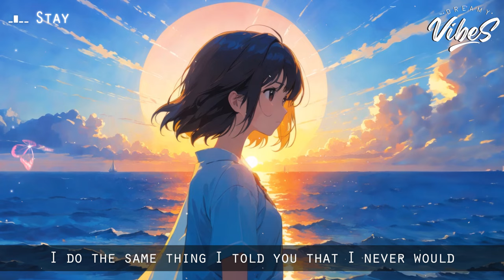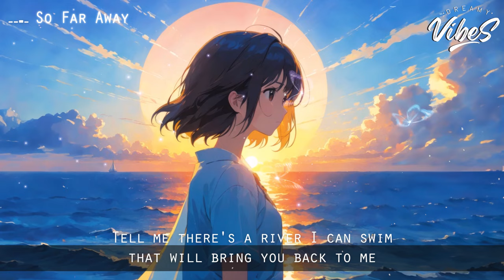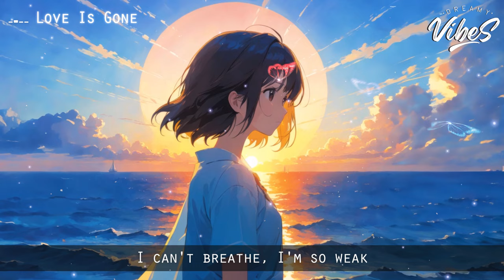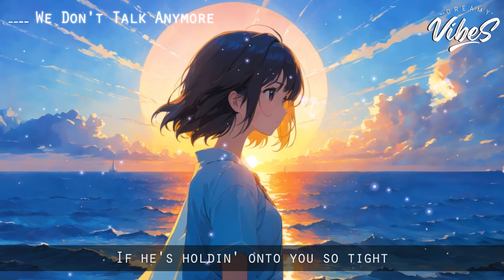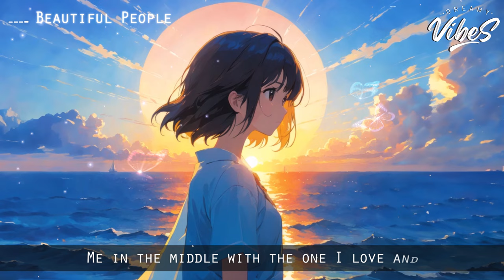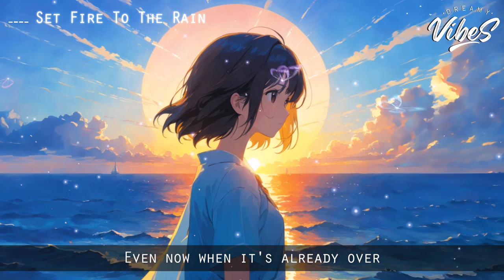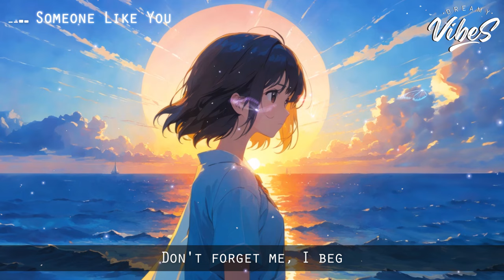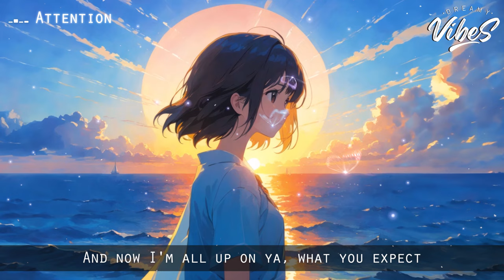Positive Vibes Quotes 🌈 Chill Spotify Playlist Covers | Best English Songs With Lyrics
Positive Vibes Music 🌻 Top 100 Chill Out Songs Playlist | Romantic English Songs With Lyrics

Tracklist:
00:00 Stay - Shiah Maisel, lost., Pop Mage
02:00 Bloody Mary
04:11 The Nights - lost., Pop Mage
06:42 Naked - James Arthur (Tiyon)
10:41 Riptide
12:49 Love Yourself - lost., Honeyfox, Pop Mage
15:19 Sweet But Psycho - Honeyfox, lost., Pop Mage
17:39 So Far Away - Jillian Jensen, lost. & Pop Mage
21:24 See You Again - Jemma Johnson, lost., Pop Mage
24:31 Let Me Down Slowly - Honeyfox, lost., Pop Mage
28:04 Abcdefu - Honeyfox, lost., Pop
31:20 Just The Way You Are Piano
35:05 Love Is Gone - Zelli King, lost., Pop Mage
38:02 Mood - lost. & Pop Mage
40:47 Bones
43:42 Senorita - lost. & Pop Mage
47:06 Arcade - Hannah Gracelynn, lost., Pop Mage
50:10 Friends - Veronica Bravo, lost., Pop Mage
53:52 We Don't Talk Anymore - Benlon, Pop Mage
57:49 I Love You 3000 - Mingue, lost. & Pop Mage
01:01:12 La La La - Honeyfox, lost., Pop Mage
01:03:43 A Thousand Years - Honeyfox & lost. & Pop Mage
01:07:40 What Makes You Beautiful - Landon Jones, Player Two, Pop Mage
01:11:25 Beautiful People - Onyra, lost., Pop Mage
01:14:24 Everytime We Touch - Veronica Bravo, lost., Pop Mage
01:17:11 Wake Me Up - Simon Erics, lost. & Pop Mage
01:22:11 Symphony - Honeyfox, lost., Pop Mage
01:24:10 Legends Never Die - Honeyfox, lost., Pop Mage
01:26:46 Set Fire To The Rain - Michelle Ray, lost., Pop Mage
01:30:14 Sunroof - Timmy Commerford, lost., Pop Mage
01:32:56 Dancing With Your Ghost - Honeyfox, lost., Pop Mage
01:35:58 Middle Of The Night - Elley Duhe
01:39:24 Another Love - Caravn, lost., Pop Mage
01:42:33 Someone Like You
01:46:21 Stereo Love - lost., Veronica Bravo, Pop Mage
01:48:30 Toxic - lost., Veronica Bravo, Pop Mage
01:51:01 I Wanna Be Yours
01:54:10 Impossible (acoustic) - Simon Park, Laurène, Pop Mage
01:57:38 Heat Waves - lost., Honeyfox, Pop Mage
02:00:37 Attention - Harley Bird, lost. & Pop Mage